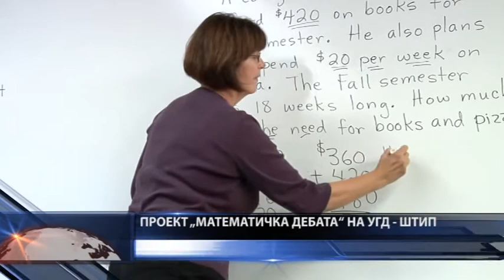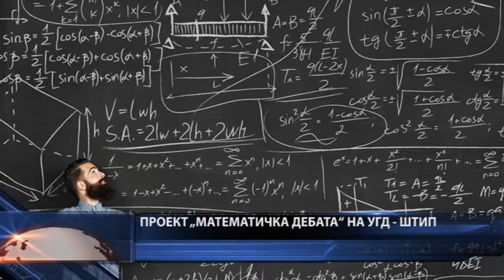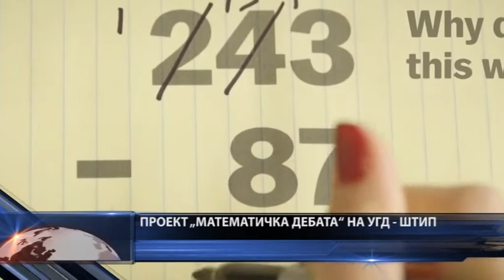Се реализира проектот „Математичка дебата“ на штипскиот универзитет